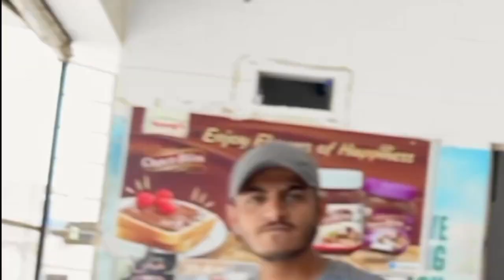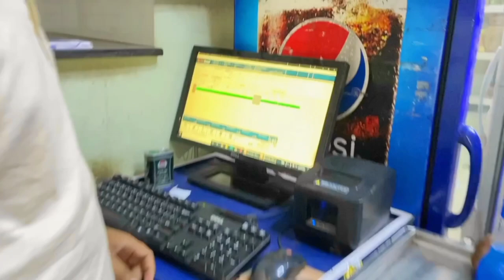New Sting Blue Thunder ⚡ | Review | New Vlog | Sherry Bhai Vlog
sting blue,
sting blue turtles album,
sting blue turtles,
sting blue turtles full album,
sting blue thunder,
sting blue turtles live,
sting blue drink,
string blues,
sting blues album,
sting blue moon,
sting blue cafe,
sting blue note,
sting blueberry,
sting blue colour,
sting the blue turtles,
blue ant sting,
sting and blue,
sting and the blue turtles live,
blue and sting,
sting and the blue turtles,
australia blue bottle sting,
what's a bluebottle sting,
how does a blue dragon sting,
sting blueberry flavour,
sting bluebottle,
stung by blue ringed octopus,
blue beats bhojpuri,
stung by blue dragon,
blue bite blocks braces,
blue stinger beetleborg,
stung by blue bottle,
bluebottle sting bondi,
stung by blue jellyfish,
billy connolly and sting blue christmas,
chris botti sting blue note,
blue bottle jellyfish sting,
blue bottle wasp sting,
blue button jellyfish sting,
blueberry sting,
how do blue bottles sting,
blue bottle fish sting,
blue loop by sting,
blue stinger christmas theme,
sting and billy connolly blue christmas,
blue stinger cutscenes,
stinger columbus blue jackets,
blue sting cold drink,
blue color string,
blue stinger commercial,
blue mage final sting combo,
blue colour sting,
sting dream of the blue turtles live concert,
blue colour ki setting,
ff14 blue mage final sting combo,
blue stinger dreamcast,
blue sting energy drink,
blue stinger dreamcast review,
blue stinger dreamcast gameplay,
blue bite dental use,
blue stinger dreamcast walkthrough,
blue stinger dreamcast trailer,
blue stinger dreamcast ost,
sting deep blue sea,
stinger mach blue drill bits,
blue dragon sting,
blue dragon sea slug sting,
sting dream of the blue turtles live,
sting dream of the blue turtles documentary,
how do blue dragons sting,
sting dream of the blue turtles song,
blue dragon fish sting,
sting dream of the blue turtles tour,
blue stinger ending,
kia stinger blue edition,
blue stinger explained,
kia stinger blue edition review,
koto sting blue electro 90,
final sting blue mage,
blue stinger flynn,
blue stinger final boss,
blue stinger full game,
sting new blue flavour,
blue stinger full,
blue fish sting,
sting ft blue,
sting the dream of the blue turtles full album,
sting new flavour blue,
blue jellyfish sting,
pseudo - same blue sky (feat. sting),
blue glaucus sting,
blue stinger gameplay,
sting glowing blue,
blue stinger game,
bobby & klein g string blues,
blues for g string,
blue hornet sting,
blue bite in orthodontics,
blue sting in pakistan,
blue stinger intro,
blue sting in lahore,
sting blue thunder in pakistan,
new blue sting in pakistan,
blue stinger japanese,
 stinger let's play,
blue stinger merry christmas,
blue stinger sting me,
blue stinger music,
bite me blue lock,
blue bite me,
blue mud wasp sting,
blue mage final sting,
blue turtles music of sting,
blue mud dauber sting,
new sting blue,
blue stinger no commentary,

sting jeremiah blues (part 1),
sting jeremiah blues part 2,
hammer sting 3 bluetooth wireless earphone,
hammer sting 3 bluetooth wireless neckband earphones review,
hammer sting 3 in-ear wireless bluetooth neckband,
hammer sting 3 bluetooth wireless earphones review,
blue stinger 4k,
4 string blues guitar,
4 string blues,
4 string banjo bluegrass,
4 string banjo blues,
5 string blues,
5 string bluegrass banjo,
5 string banjo blues,
5 string bass blues,
sting bluestacks 5 free fire,
6 string blues,
jimi hendrix 6 string blues,
6 string banjo bluegrass,
6 string banjo blues,
7 string blues,
7 string blues guitar,
ibanez 7 string blue,
8 string blues
sting blue drink,
blue thunder sting drink,
sting soft drink,
drinking 10 bottles of sting,
how does sting taste,
sting review drink,
blue bottles sting,
drinking sting,
does sting keep you awake,
sting energy drink cocktail,
sting mocktail,
gsm blue drinks,
sting cocktail,
sting juice,
how do you make strawberry hennessy,
sting mojito,
sting and redbull,
sting blue,
how sting drink works,
red blue drink,
red blue drink energy,
sting charge drink,
sting beverage,
sting blue moon,
sting drinking,
sting berry blast,
stingray drink,
sting blue loop,
6 cocktails,
sting blue note,
sting red drink